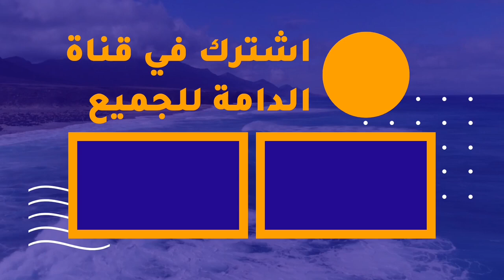دامة النقرة ج١